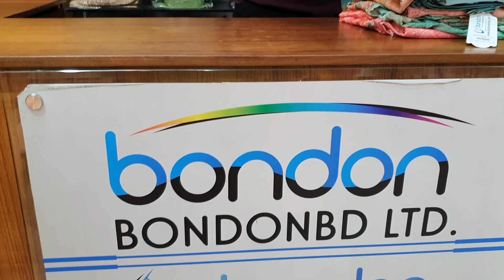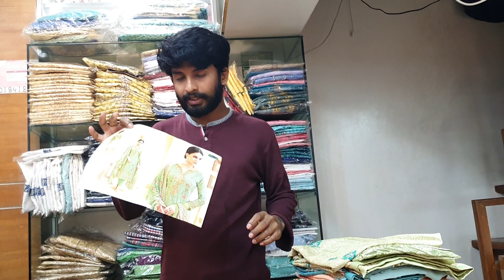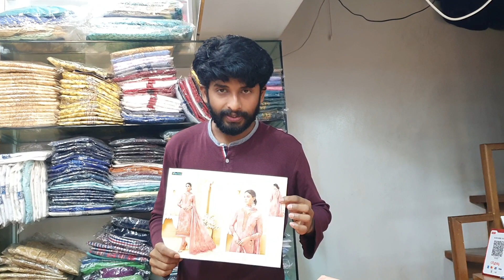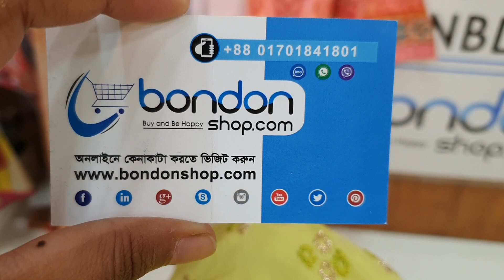01701841801/পাকিস্তানি গরজিয়াস ড্রেস কালেকশন কিনুন পাইকারি দামে